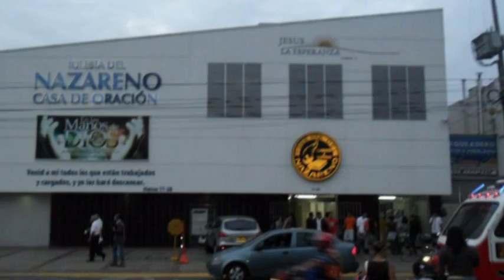stalin ortiz gutierrez " AMIGO FIEL".mpg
este vídeo muestra pequeños recuerdos en la etapa de su vida donde todo lo que refleja es solo amor  a todo lo que asía y se entregaba el cuerpo y alma.